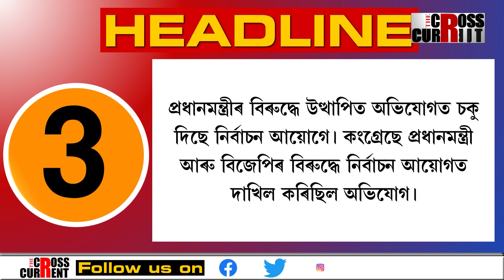‘৫৫ বছৰত এজনৰো অলংকাৰ কাঢ়ি অনা নাছিল কংগ্ৰেছে’